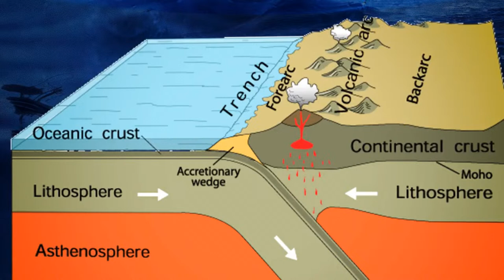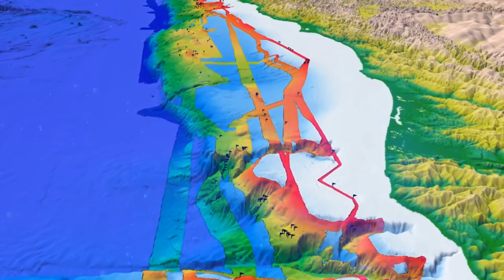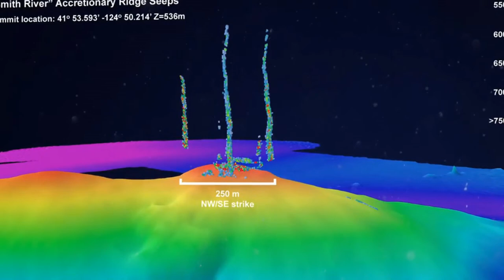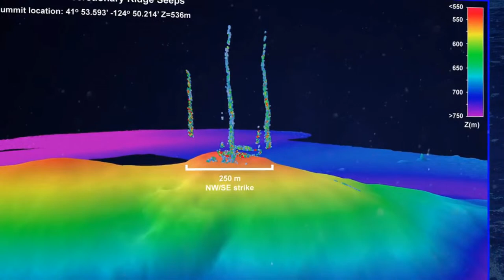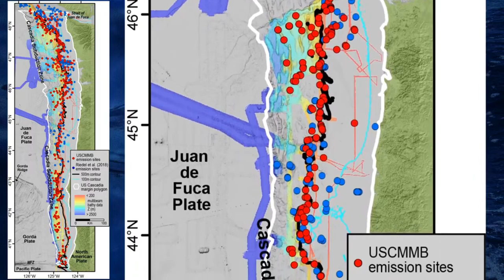Next on Nautilus: Sailing over Subduction Seeps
Off the coasts of Oregon, Washington, and Northern California lies the Cascadia Margin, an area where E/V Nautilus and other research vessels have mapped and found over 3,500 bubble plumes from methane seeps. A team arrives on Nautilus in days led by Dr. Tamara Baumberger and Susan Merle to study these environments never before seen with cameras. Join these presenters for a conversation about what inspires their research and the technology they’ll bring to sea to sample seeps in these first investigations!